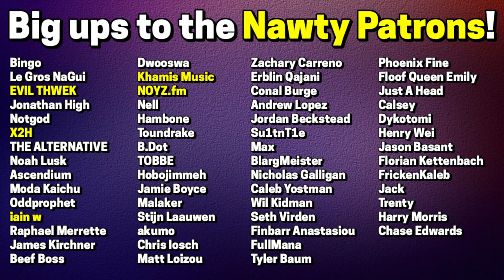Trampa - Sick Head LIVE REVIEW! (Final NSD: Black Label Release)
🐍 LIVE REVIEW TIME! 🔨

The final release of all time from Never Say Die's Black Label imprint is here - and it's time for a live review!

Witness my initial reaction and thoughts as I listen to the latest track from one of the collective's leading figures over years, Trampa.

PREVIOUS VIDEOS